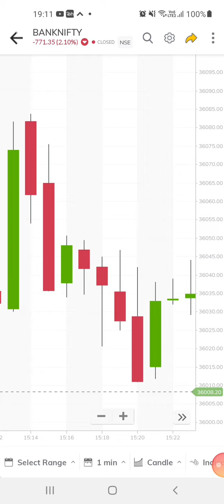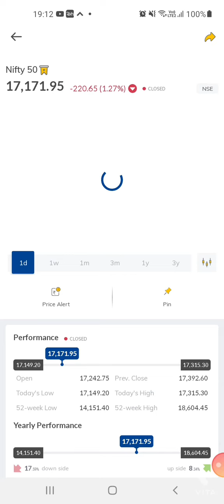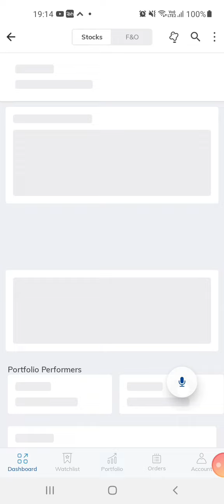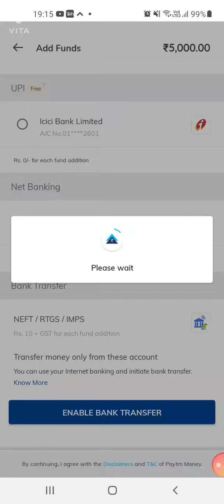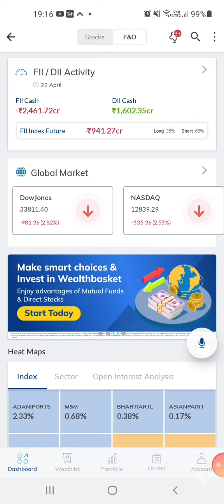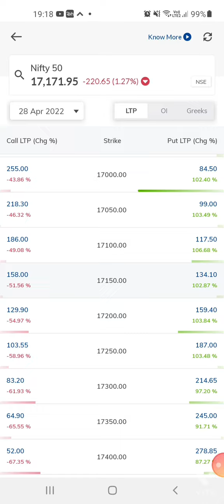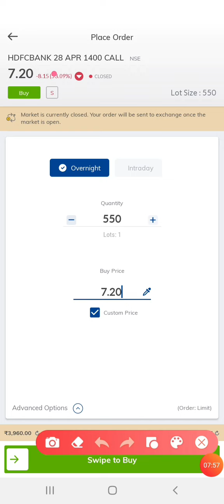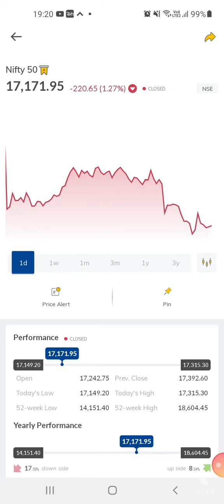Chile Trading insights for options trading for Monday